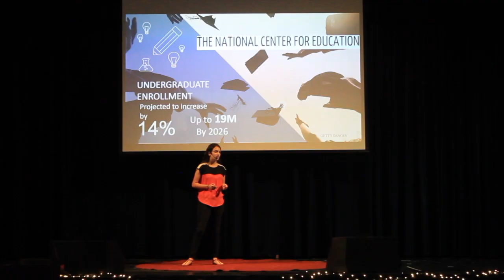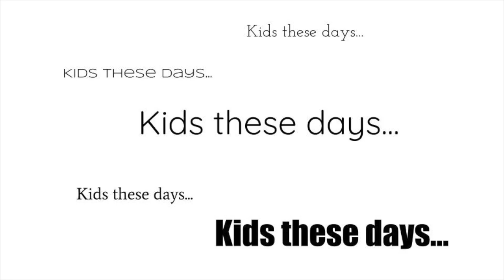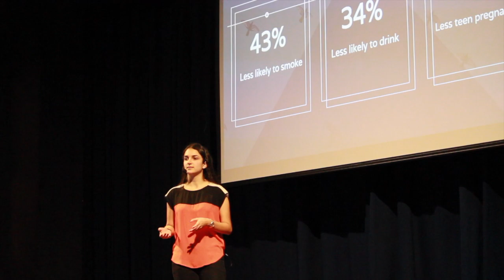Welcome to Gen-Z-ty | Laura Arana | TEDxColegioBolivar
Laura Arana is a 17-year-old student who is driven by her immense curiosity, who loves Googling stuff, learning, and traveling, especially getting to know new places and cultures. In her talk, she explores why her current generation receives unwarranted criticism, when they are more educated and arguably more progressive than previous generations.
Laura Arana is a 17-year-old student at Colegio Bolívar, Cali, Colombia, where she has lived her whole life. Driven by her immense curiosity, Laura loves Googling stuff, learning, and traveling, especially getting to know new places and cultures. Laura is passionate about global affairs, sports, and enjoys investing her free time in reading, volunteering, learning French, and being with her friends. Laura is in the process of finding out what career she wants to pursue, (since she has the ability to find the interesting aspect of any career), but knows she wants to explore the world and people from a global perspective, challenging the status quo, and yes, as cheesy and simple as it sounds, make the world a better place. This talk was given at a TEDx event using the TED conference format but independently organized by a local community.